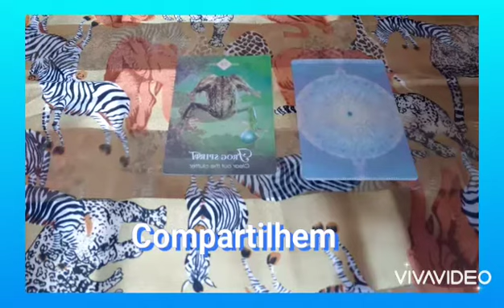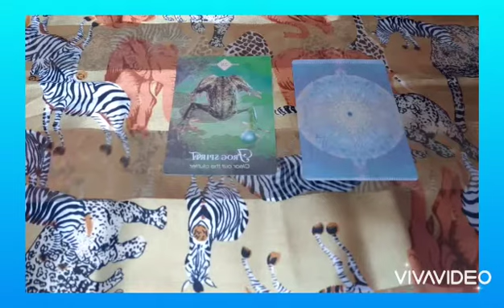Oráculo dos animais de poder e suas mensagens nº 4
Neste video eu leio uma mensagem dos animais de poder